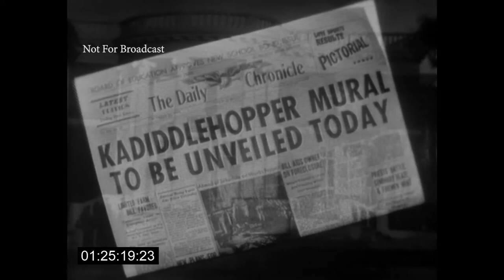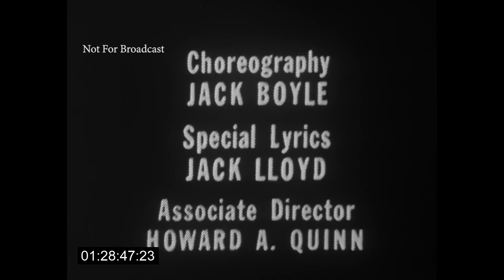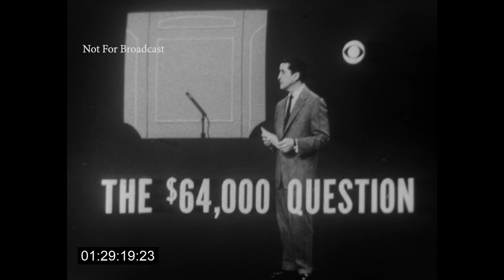Red Skelton Show "Clem the Artist" (1958) Guests: John Carradine & Franklin Pangborn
As broadcast on CBS on April 22, 1958. Was originally broadcast in color. Contains the original commercials from that air date. Note that one of the writers is Sherwood Schwartz, who later created The Brady Bunch and Gilligan's Island. Art Direction by Edgar Lansbury, the brother of Angela Lansbury.